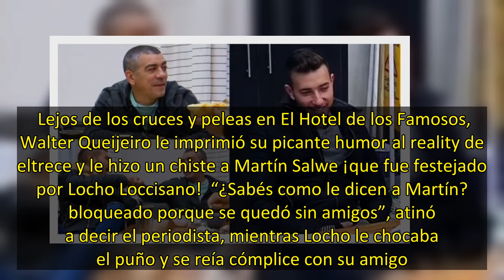Picante chiste de Walter Queijeiro a Salwe en El Hotel de los Famosos A Martín le dicen bloqueado